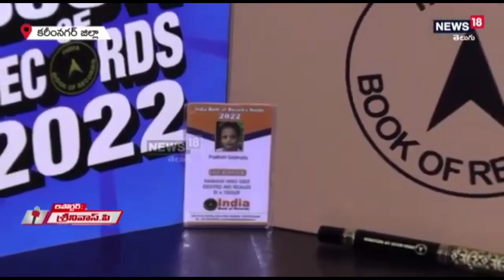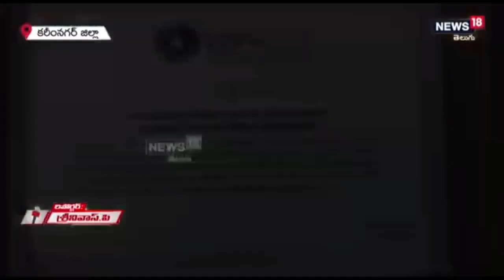Karimnagar : పాపా నువ్ సూపర్.. అదిరిపోయే ట్యాలెంట్| News18 Telugu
Karimnagar : పాపా నువ్ సూపర్.. అదిరిపోయే ట్యాలెంట్